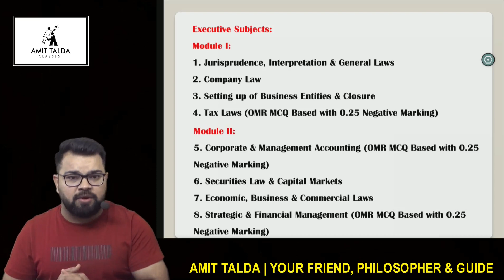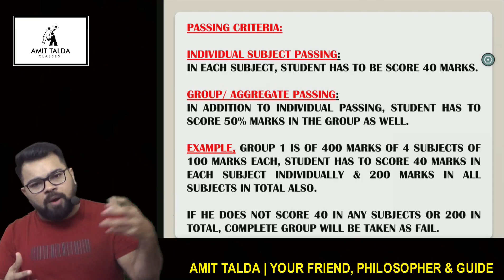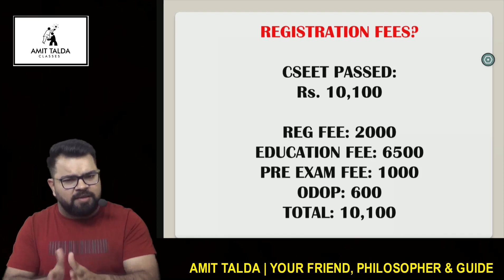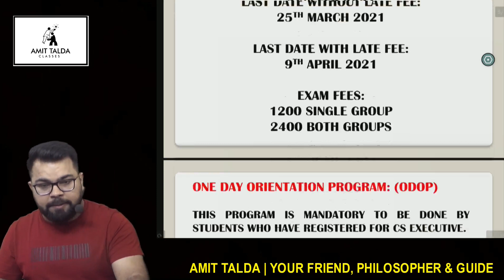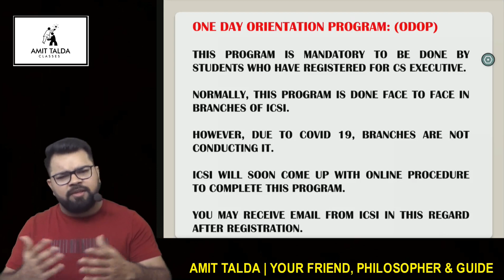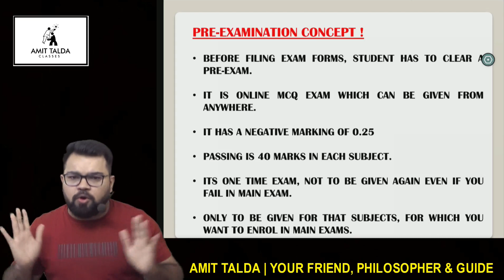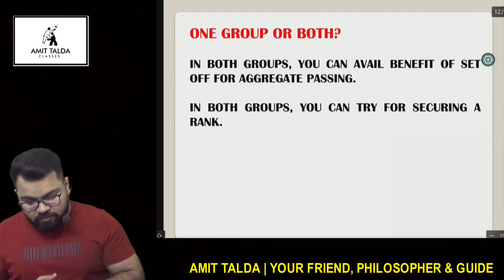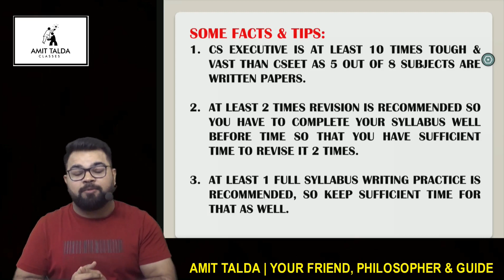How to Approach CS Executive June 2021 | for CSEET Nov Students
Please Note:
Last date of Eligibility of both Groups in June 2021 has been extended by 1 day. Now, student registering on or before 1st December 2020 are eligible for both groups in June 2021 Exams.

1:20 Q. 1. EXECUTIVE SUBJECTS?
3:12 Q. 2. PASSING CRITERIA?
5:43 Q. 3. REGISTRATION DATES?
7:38 Q. 4. REGISTRATION FEES?
8:30 Q. 5. EXAM FORM?
9:49 Q. 6. ONE DAY ORIENTATION PROGRAME: (ODOP)?
11:22 Q. 7. PRE-EXAMINATION CONCEPT?
13:51 Q. 8. ONE GROUP OR BOTH?
18:12 Q. 9. ADMIT CARDS?
18:24 Q. 10. SOME FACTS & TIPS?

Videos, Notes & Tips of Amit Talda